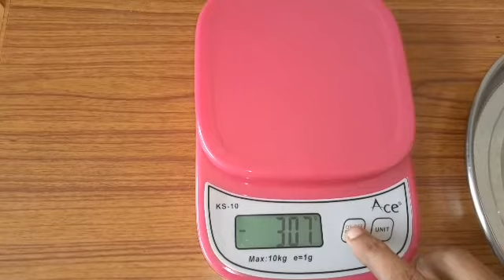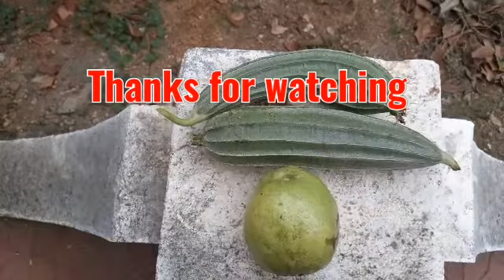தக்காளி, வெண்டை, கொத்தவரை, பீர்கன்காய் அறுவடை/Tomatto, ladies finger, custard beans, peerkai harvest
Akshayaa organic garden னின் அன்பான வணக்கங்கள்.

இந்த வீடியோ பிடித்திருந்தால் உங்களுக்கு பயனுள்ளதாக இருந்தால் like செய்யுங்கள்.